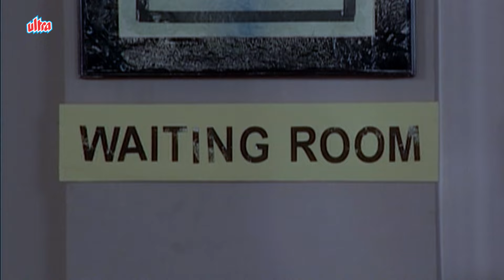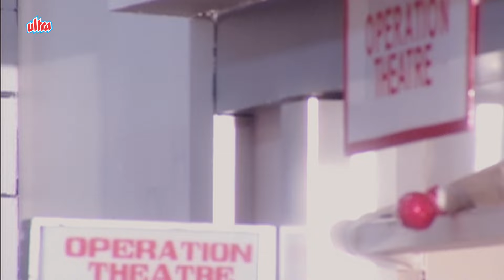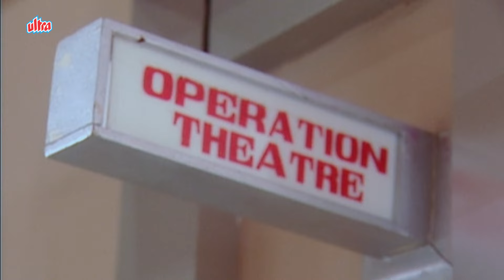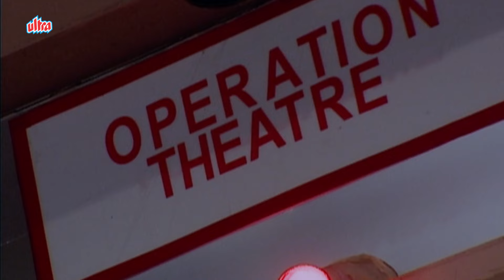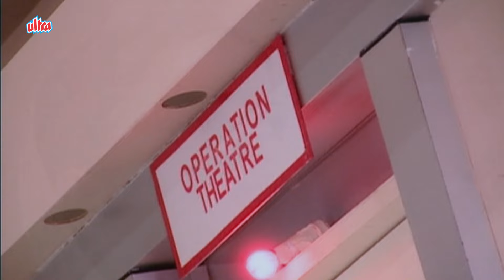Zara Si Zindagi - असली वजह | Episode - 219 -ज़रा सी ज़िन्दगी | 90's Best Hindi Tv Serial